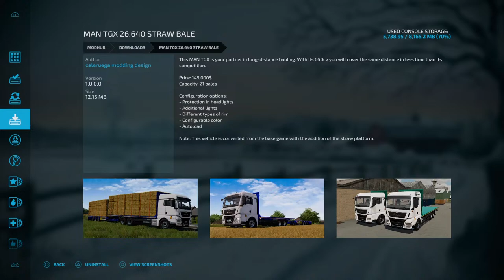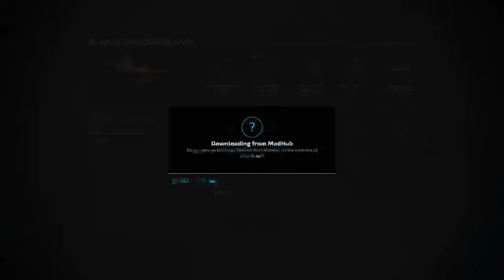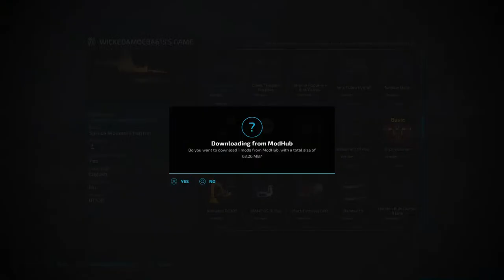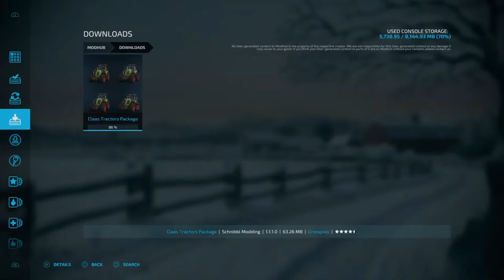Spruce Mountain multiplaying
Fresh new start